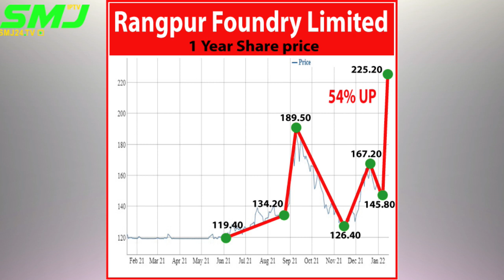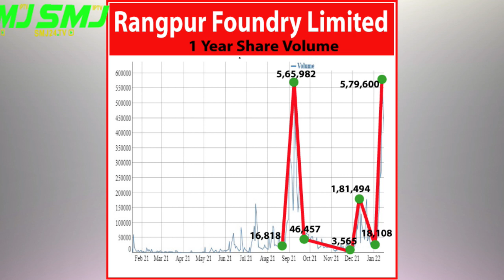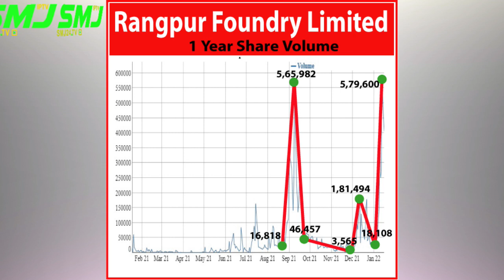অস্বাভাবিক দর বৃদ্ধির কোম্পানি 21/01/2022 SMJ24.TV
অস্বাভাবিক দর বৃদ্ধির কোম্পানি

Title = অস্বাভাবিক দর বৃদ্ধির কোম্পানি  21/01/2022 SMJ24.TV